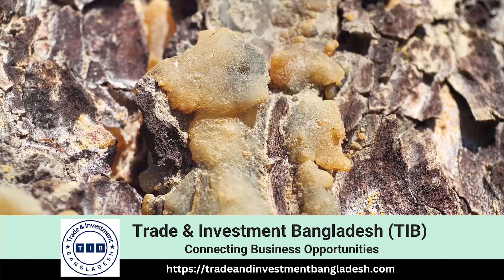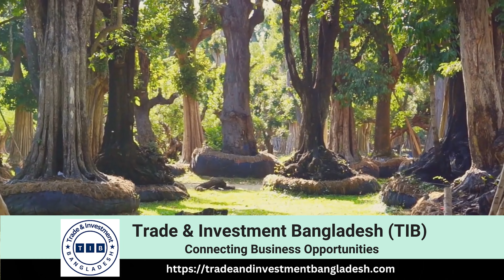Discover the Best Quality Agarwood with TIB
Agarwood, also known as oud, gaharu, or aloeswood, is a highly valuable and fragrant resinous wood formed within the heartwood of Aquilaria trees, native to South and Southeast Asia. The resin is produced when the tree becomes infected with a particular type of mold, and it has been prized for centuries for its deep, rich scent and use in traditional medicine, perfumes, and religious rituals.

Uses of Agarwood
Agarwood has a wide range of applications, making it a highly sought-after commodity across the globe:

Perfumery: Agarwood oil, also known as oud oil, is one of the most expensive natural raw materials in the world. It is used in high-end perfumes and cosmetics.
Incense: Agarwood chips and powders are burned as incense, particularly in religious ceremonies across Asia and the Middle East.
Traditional Medicine: In many cultures, agarwood is used for its supposed therapeutic properties, including in Ayurvedic, Tibetan, and traditional Chinese medicine.
Ornamental Uses: High-quality agarwood is sometimes carved into decorative items and jewelry.
Major Markets for Agarwood
The primary markets for agarwood include the Middle East, where it is highly valued for its use in perfumes and incense. Countries like Saudi Arabia, the United Arab Emirates, and Qatar are major importers. Additionally, there is strong demand in East Asia, particularly in China, Japan, and South Korea, where agarwood is used in traditional medicine and for religious purposes.

History of Agarwood Production in Bangladesh
Bangladesh has a long history of producing agarwood, especially in the Sylhet region, which is known for its dense forests and favorable climate for Aquilaria trees. Over the years, Bangladesh has emerged as a significant player in the global agarwood market due to its high-quality production. The country’s agarwood industry has benefited from traditional knowledge passed down through generations, coupled with modern techniques that ensure sustainable and high-yield production.

In recent years, there has been a renewed focus on the agarwood industry in Bangladesh, driven by both domestic and international demand. The government and private sectors have taken initiatives to promote sustainable agarwood farming and improve the quality of agarwood products.

How Trade & Investment Bangladesh (TIB) Can Assist
Trade & Investment Bangladesh (TIB) is a leading business consultant and digital marketing agency in Bangladesh, specializing in connecting global markets with the country’s top-quality products. TIB can assist Arabian and Middle Eastern companies in sourcing the best quality agarwood from Bangladesh by:

Providing Market Insights: TIB offers detailed market analysis and insights into the agarwood industry in Bangladesh, helping companies make informed decisions.

Supplier Verification: TIB conducts thorough due diligence on potential suppliers, ensuring they meet international standards and produce high-quality agarwood.

Facilitating Trade Agreements: TIB assists in negotiating favorable trade terms and contracts with Bangladeshi suppliers, ensuring a smooth and efficient sourcing process.

Logistics Support: TIB offers end-to-end logistics support, including customs clearance and shipping, to ensure timely delivery of agarwood products to Arabian and Middle Eastern markets.

Sustainable Sourcing: TIB emphasizes sustainable and ethical sourcing practices, helping companies align with global standards for responsible business operations.

For more information or to discuss your sourcing needs, please contact Trade & Investment Bangladesh via WhatsApp at or visit their

Premium Agarwood,
Sustainable Agarwood Sourcing,
Top-Grade Oud,
Agarwood Export,
Ethical Agarwood Suppliers,